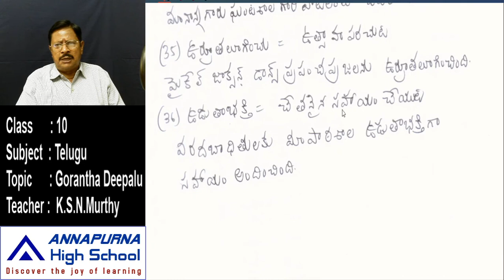10th Telugu 7 4